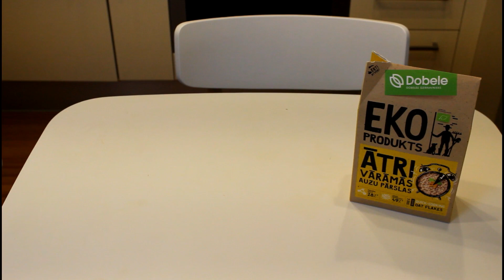Gatavojam kopā: viengadnieka dienas ēdienkarte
Lai šis ēstgatavošanas video kalpo jums kā iedvesma, ja virtuvē ir piemeklējis ideju apsīkums :) Gribētos jau teikt, ka mans viengadnieks (14 mēneši) ēd kā pieaugušais, bet ne gluži, jo maltītēm nepievienoju sāli, cukuru, un maltītes joprojām taisu atsevišķi, neēdam no viena katla tā teikt.